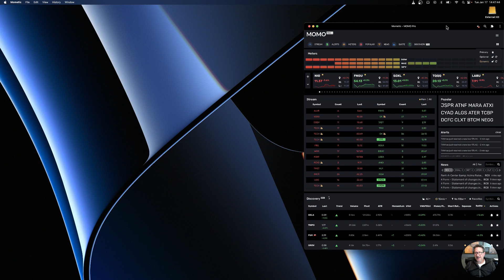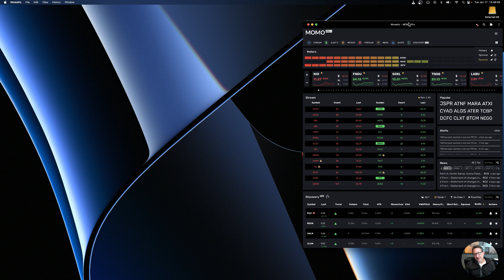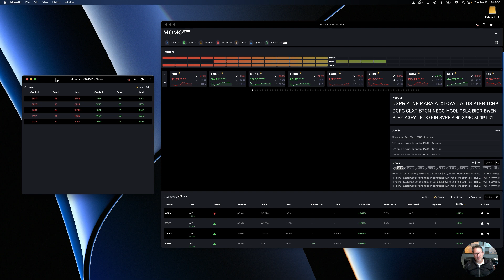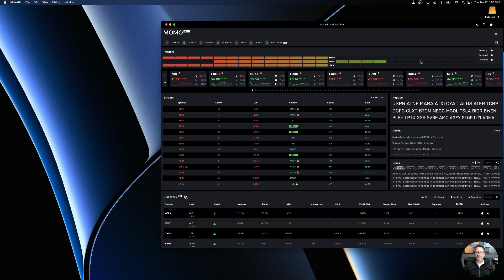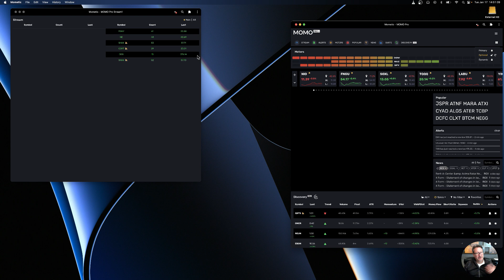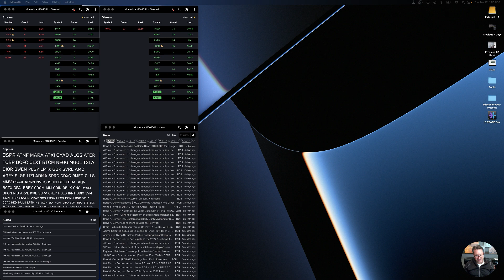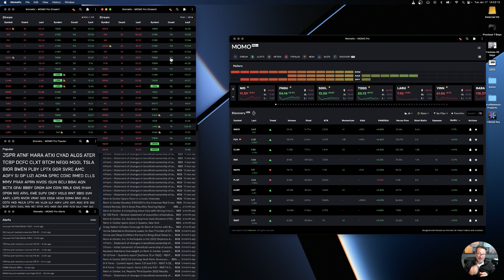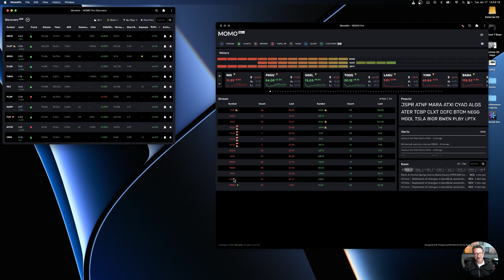Introducing MOMO Pro Layout Management!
Frustrated with multi-screen limitations of your trading software?  We were too.  We've broken all the norms and now added incredible flexibility to MOMO Pro.  We've fused our prior responsive layout with ability to save custom layouts to include detaching components across multiple displays.